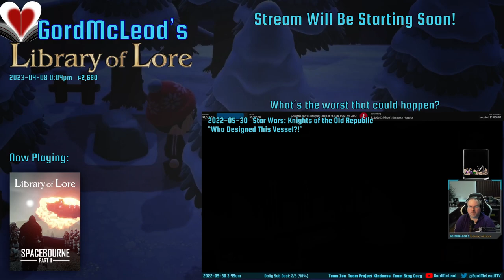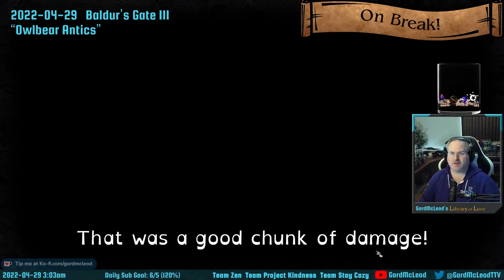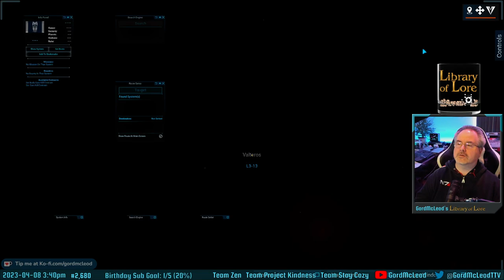Let's Play: SpaceBourne 2! #1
What a game! I can't believe this is the creation of one person. This is hands down one of the best space adventure games that I've played, and I haven't even gotten to all the procedurally generated planetary exploration stuff yet. This is easily worth checking out.

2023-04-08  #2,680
GordMcLeod's Library of Lore